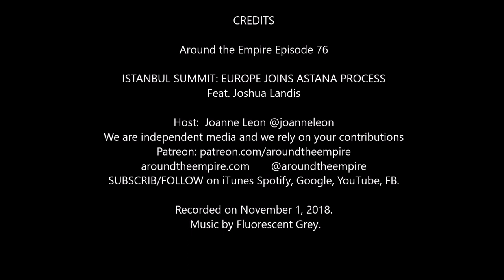Ep 76 Istanbul Summit: Europe Joins Astana Process feat Joshua Landis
Middle East expert Joshua Landis returns to the show to discuss the recent summit in Istanbul, Europe’s move to join the Astana process, the war in Syria, the Khashoggi Affair, and the forces aligning against the current US foreign policy in the region.

Professor Landis is the Director of the Center for Middle East Studies at the University of Oklahoma. He spent much of his childhood in Saudi Arabia and Lebanon, and later lived in several other countries in the Middle East including Syria and Turkey. He is a frequent interview guest in numerous media outlets in the United States and abroad. You can find his work at his blog, Syria Comment FOLLOW him on Twitter at @joshua_landis and on Facebook

Recorded on November 1, 2018. Music by Fluorescent Grey.

Reference Links:
1. Landis thread on the Istanbul Summit (Twitter thread)
2. Istanbul Summit on Syria Was a Success but Caveats Remain, MK Bhadrakumar